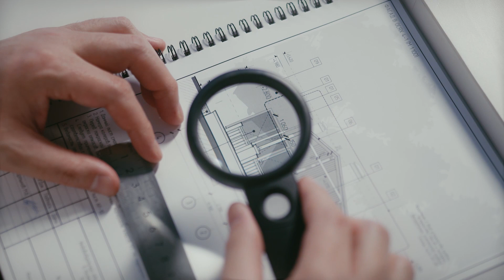EL SUEÑO DE TODOS en Tutor Radio